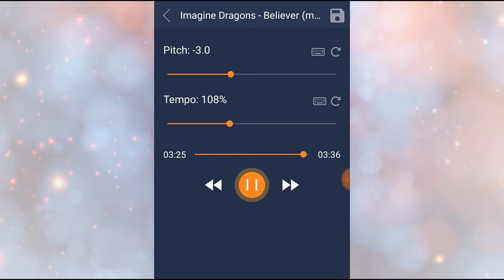Imagine dragons believer 15 voice in 1 video